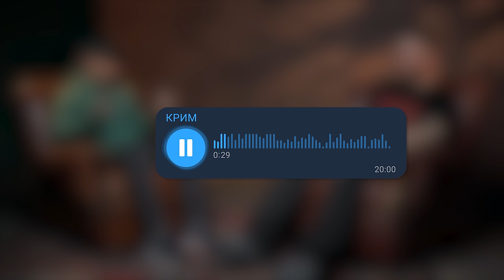Пережити розстріл, втекти з полону й вирватись з окупованого Маріуполя. Історія морпіха | CRAF Media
Геннадій, морський піхотинець, 9 місяців переховувався в Маріуполі в ексклюзивному інтерв'ю CRAF Media розповів про перші бої за місто, неймовірних побратимів та про пережиті емоції. Гєна поділився своєю неймовірною історією втечі з російського полону та переховування у Маріупольських підвалах.

00:00:00  — Вступ;
00:01:41 — Як все почалось?
00:04:10 — Про ранок 24 лютого;
00:07:54 — Про наступ окупантів з Криму;
00:08:58 — Чи виїжджали цивільні в перший день?
00:09:47 — Запис до ТрО;
00:10:34 — Маріупольські диверсанти;
00:11:15 — Перший бій в Маріуполі;
00:14:17 — Про діда з помповою рушницею;
00:18:35 — Про підірваний УРАЛ і недобитий танк;
00:22:01 — Перше спілкування з полоненими;
00:23:26 — Перші росіяни заходили "на розслабленому";
00:27:00 — Про маріупольських ждунів;
00:29:11 — Чи багато ватників у Маріуполі?
00:30:57 — Перебування в оточеному Маріуполі;
00:32:05 — Навіщо росіяни знищували Маріуполь?
00:33:19 — Про патрульну поліцію;
00:34:24 — Про міські бої;
00:38:08 — Про побратимів;
00:39:51 — Про зустріч з кадировцями;
00:42:11 — Про надію на світле майбутнє;
00:45:06 — Комунікація з бійцями на "Азовсталі" й спроба переходу на завод;
00:46:34 — Про підрив на авто;
00:49:24 — Візит у власне житло;
00:52:02 — Допомога, яка обернулась полоном;
00:55:08 — Як потрапив у полон;
00:58:35 — Хто брав у полон?
00:59:15 — Про вирок на розстріл;
01:00:15 — Перший розстріл;
01:01:10 — Відчуття після пережитого розстрілу;
01:02:12 — Про штурм "Азовсталі";
01:04:44 — Про втечу з полону;
01:08:05 — Спроба переходу на "Азовсталь";
01:13:23 — Про переховування у підвалах;
01:14:30 — Про допомогу знайомої;
01:15:37 — Про харчування голубами й собаками;
01:18:03 — Відпочинок у підвалах;
01:20:54 — Як здобував воду в Маріуполі?
01:21:06 — Пів року у підвалах: чи бачив своє майбутнє?
01:23:18 — Як вдалось вийти на зв'язок?
01:25:25 — Пропозиції здатися в полон;
01:26:48 — Новий рік в маріупольському підвалі;
01:28:08 — План евакуації від ВМС;
01:30:07 — Вихід з оточеного Маріуполя;
01:30:42 — Ставлення до 36 бригади;
01:32:23 — Чому не виїхав у перші дні?
01:33:30 — Життя в цивілізованому світі;
01:35:42 — Страхи після всього пережитого;
01:37:15 — Реакція на повітряні тривоги;
01:37:35 — Чи довго триватиме війна?
01:37:46 — Про плани на майбутнє.